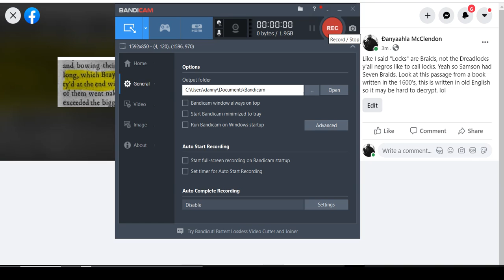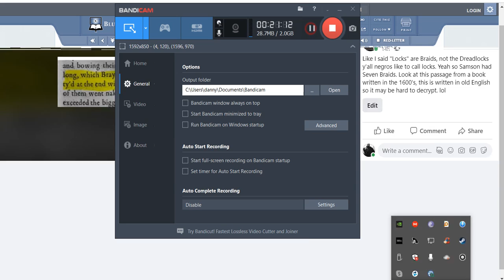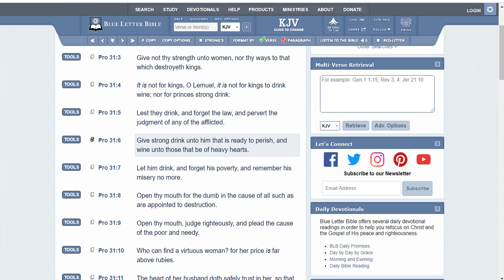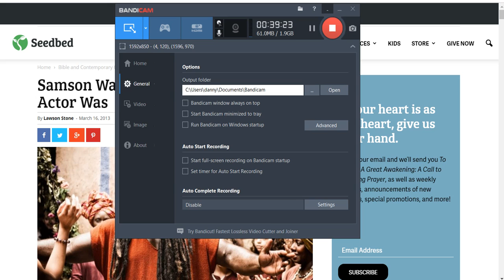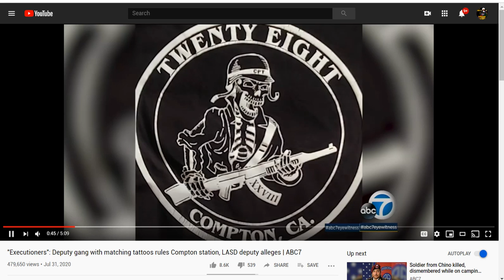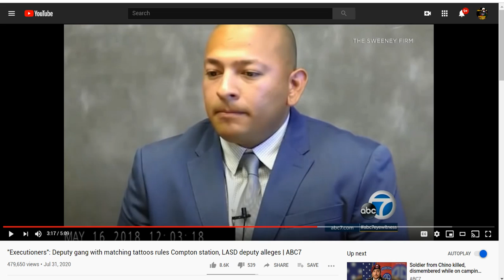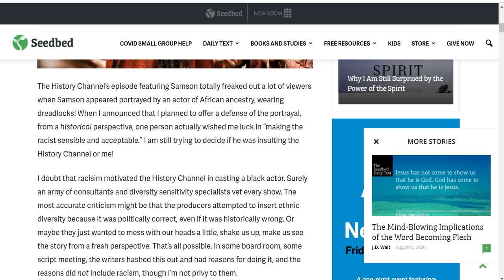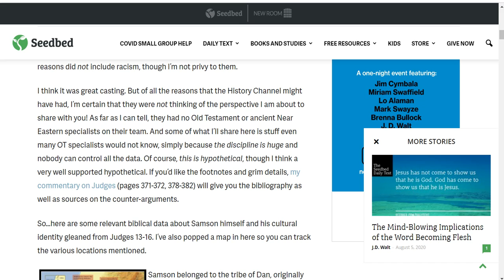The Executioners, Chris Dorner, Ryan Reynolds, and Samon's Locks